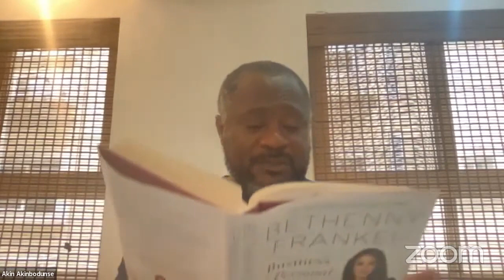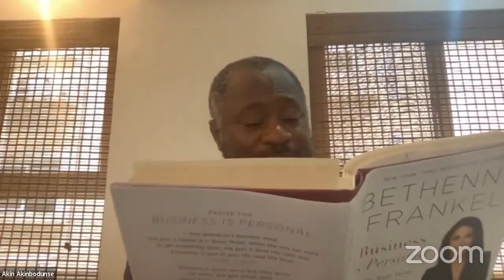School of Life | Part 17 | The Saint.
Series: Book Club: Business is Personal.

School of Life | Part 17.